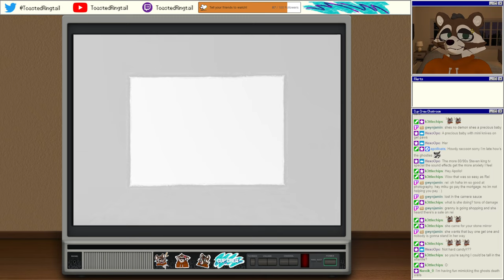Let's Play Fatal Frame 3: The Tormented | Part 3 - Rei the Freeloader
Fatal Frame III: The Tormented is a survival horror video game developed by Tecmo for the PlayStation 2. The third entry in the Fatal Frame series, it was published by Tecmo in 2005 in North America and Europe, and by Take-Two Interactive in Europe in 2006. Set after the events of the first two games, the story revolves around three characters who lost loved ones and are drawn into the supernatural Manor of Sleep. The gameplay revolves around exploring the Manor and tackling hostile ghosts using the Camera Obscura. Each character has different strengths and weaknesses, such as stronger attack or stealth elements.

Beginning development after Fatal Frame II: Crimson Butterfly (2003), Fatal Frame III was planned as the series' final entry for PS2. Makoto Shibata and Keisuke Kikuchi returned as director and producer, Tsuyoshi Iuchi as lead writer, and Tsuki Amano to write and perform the theme song. The concept and scenario were based on Shibata's nightmares, with the theme of horror emerging from the familiar. Sales met Tecmo's expectations, and it saw positive reviews from journalists. The game serves as a culmination of the stories of both previous Fatal Frame games.